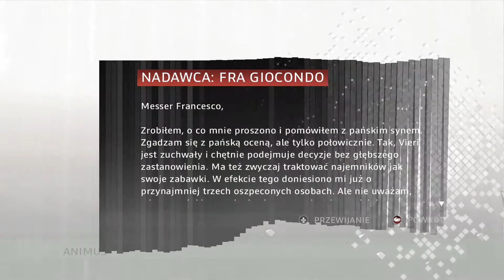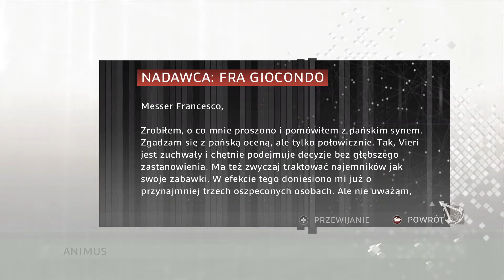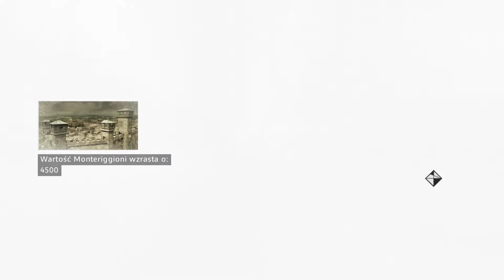Zagrajmy w Assassin's Creed II - #7 Figurki i inwestycje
Assassin's Creed II / 2 to kontynuacja wydanej w 2007 roku gry akcji Assassin's Creed. Opracowaniem sequela ponownie zajęło się należące do koncernu Ubisoft studio deweloperskie w Montrealu. Fabuła Assassin's Creed II przedstawia dalsze perypetie Desmonda Milesa. Protagoniście udało się uciec z siedziby Abstergo Industries w towarzystwie Lucy Stillman i jej przyjaciół – Shauna oraz Rebecci. Bohaterowie trafiają do kryjówki zaopatrzonej w udoskonaloną wersję Animusa. Nie mając innego wyjścia, Desmond po raz kolejny zanurza się we wspomnieniach swoich przodków… by wraz z graczem przenieść się w lata 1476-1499. W przeciwieństwie do poprzedniczki, w której mogliśmy wcielić się w Altaira Ibn-La'Ahada, głównym bohaterem gry jest Ezio Auditore – młody szlachcic, którego sielankowe życie załamało się wraz z egzekucją jego najbliższych, skazanych na śmierć przez powieszenie w wyniku niesłusznego oskarżenia. Trwałe piętno na jego osobowości odcisnęła zarówno utrata ojca, Giovaniego oraz braci: Federica i Petruccia, jak i ucieczka z rodzinnej Florencji do Monterrigioni. Młodzieniec poprzysiągł zemstę na osobach odpowiedzialnych za tę tragedię – z uwagi na fakt, że za całą intrygą stał zakon Templariuszy, nie pozostało mu nic innego, jak rozpocząć trening pod czujnym okiem wuja o imieniu Mario, by ostatecznie dołączyć do bractwa Asasynów, od wieków toczącego wojnę z zakonem.
źródło: gry-online.pl